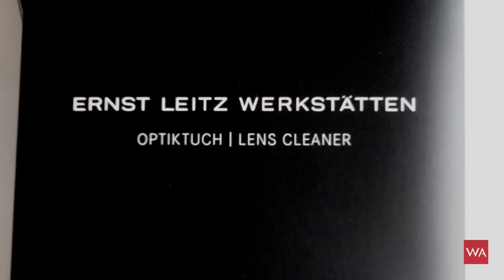Introducing the Leica L1 & L2 Watches With Leica Owner Dr. Andreas Kaufmann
Leica, one of the world’s best camera makers, is entering the watch business with its newly introduced L1 & L2 watches. We had the great pleasure to speak with Leica Owner Dr. Andreas Kaufmann and discuss these two very interesting models.

WatchAdvisor is the world's largest search engine for watches and official retailers.